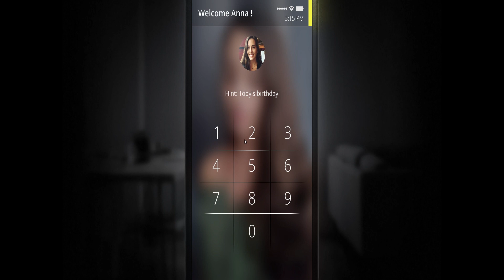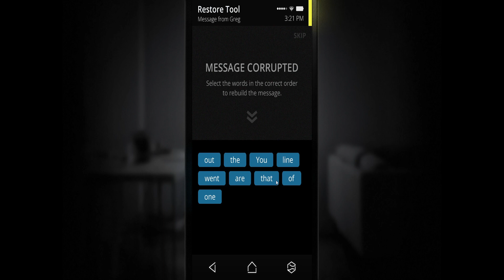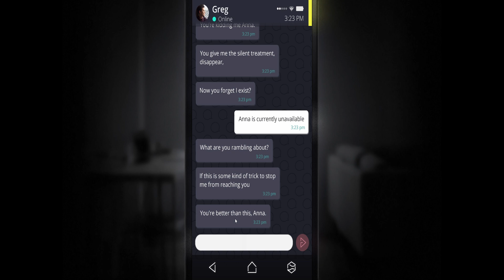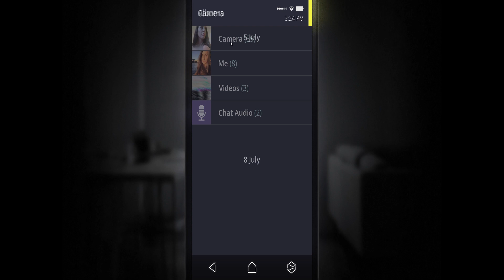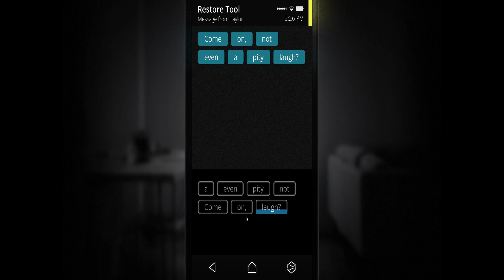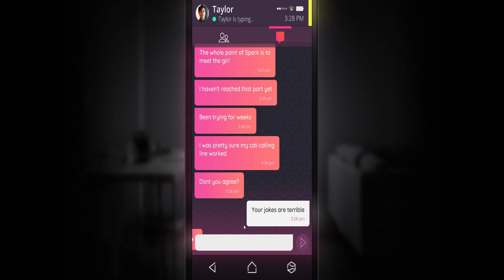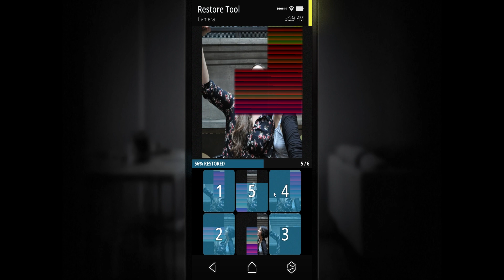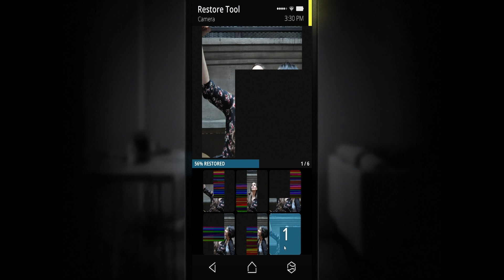Simulacra gameplay #1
Simulacra is the Spiritual Successor to Sara is Missing? What dark secrets lurk within this phone the mysteriously appeared?